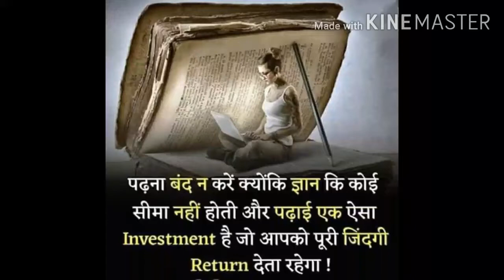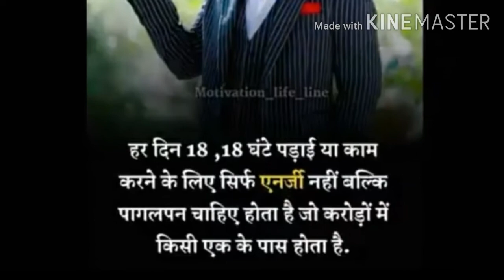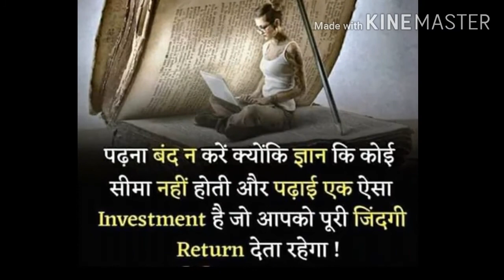motivational video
motivation video